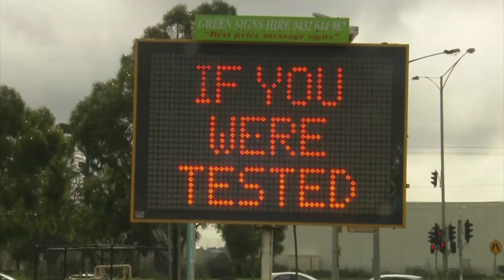Melbourne, Australia reinstates lockdown after COVID-19 surge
A new lockdown has been ordered in Melbourne, Australia, after a surge of COVID-19 cases. Restriction on leaving the area will be in place for the next six weeks.